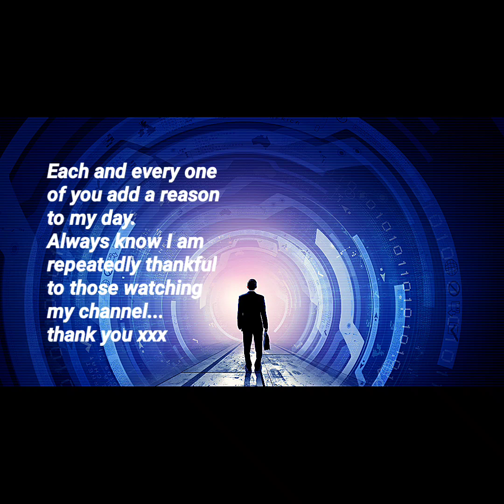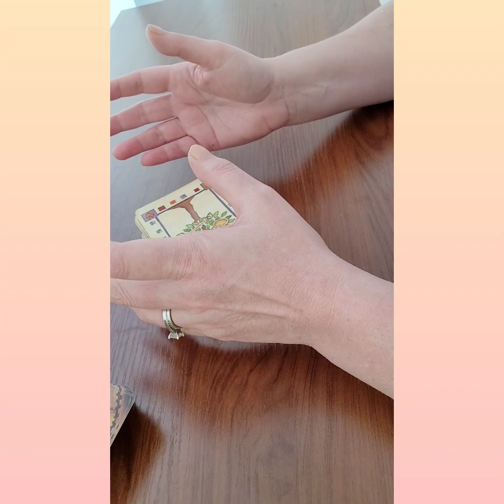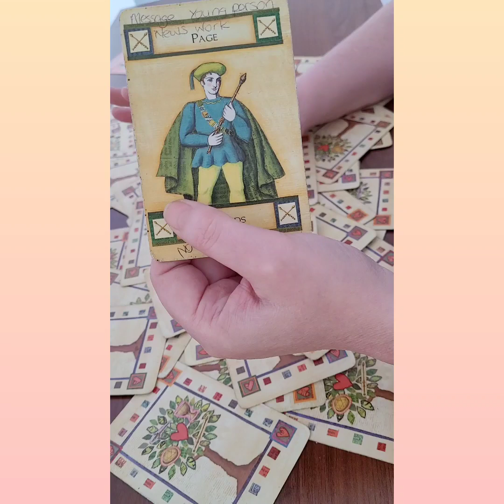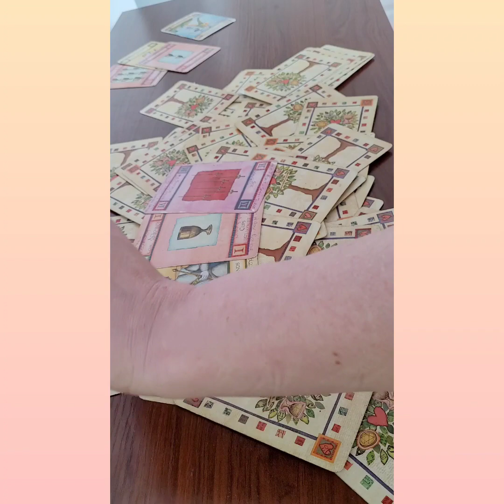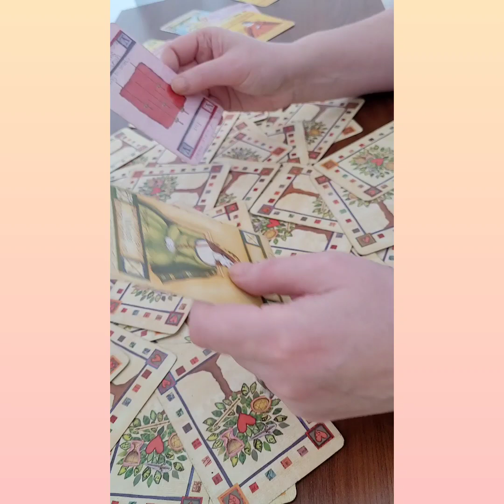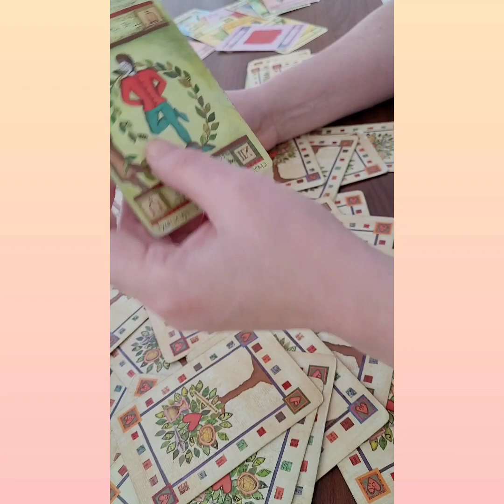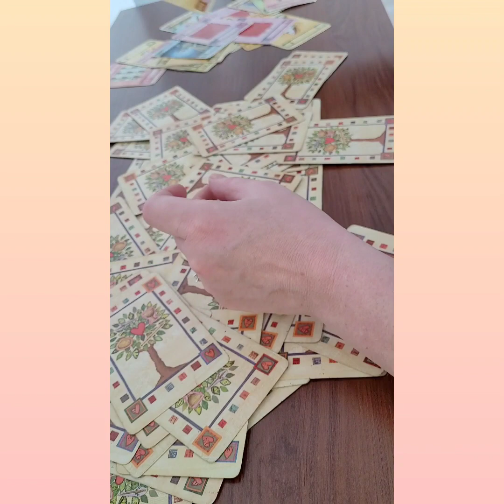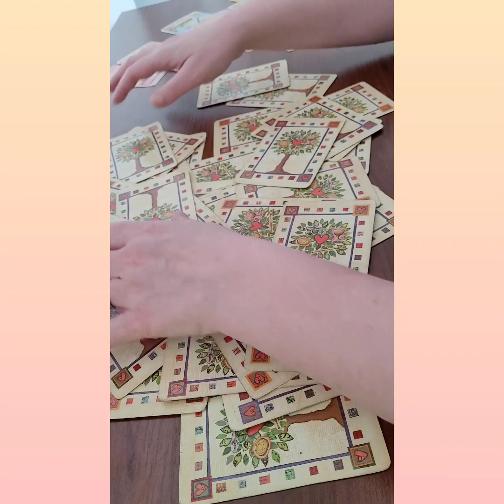Why did Meghan & Harry fake Archie on the beach video that was shown during the Oprah Winfrey show??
READINGS
One Card Psychic Tarot reading by email  £4.95
20 Minute Live Psychic reading by telephone £39.95
45 Minute Live Psychic reading by telephone £54.95
100% money back guarantee.

TIMESTAMPS
Why use a fake Archie in that video? 08:48
Where was the real Archie? 11:15
Why do Meghan and Harry insist on such secrecy over Archie? 12:42
Please clarify where is Archie? 16:05
What is the reality of the situation with Archie? 17:05
Is Archie's surrogate involved in a dispute with Harry and Meghan? 19:02
Has Meghan intentionally stirred up trouble with Archie? 21:25
Was Archie born of a surrogate? 22:11
Does the surrogate see Archie on a regular basis? 23:30
What action is the surrogate taking against Meghan and Harry regarding Archie? 24:30
Does the surrogate have concerns for Archie in Meghan's care? 29:05
Does the surrogate want custody of Archie? 30:58
Is the woman in brown Meghan's surrogate? 32:50
Did the woman in brown give birth to Archie? 33:48
Where does the surrogate live? 35:14
What information is coming up about Archie and the surrogate? 37:30

Personalised items coming soon.